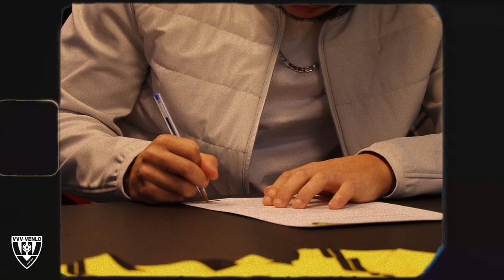First day in Venlo!